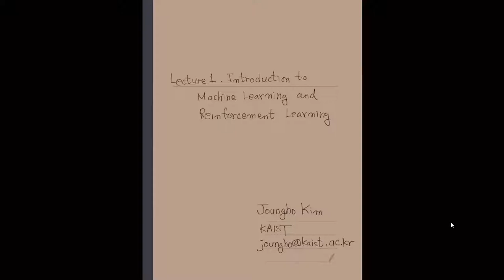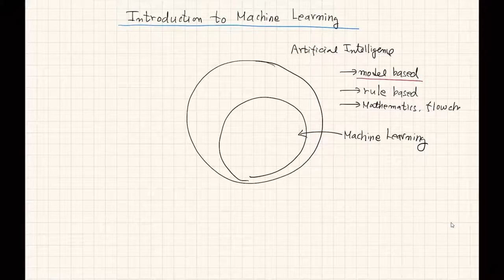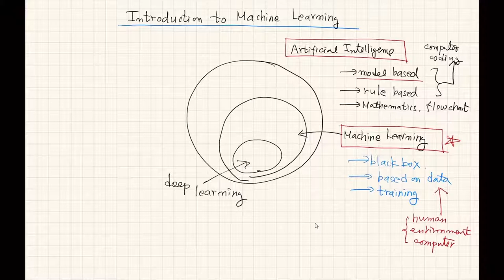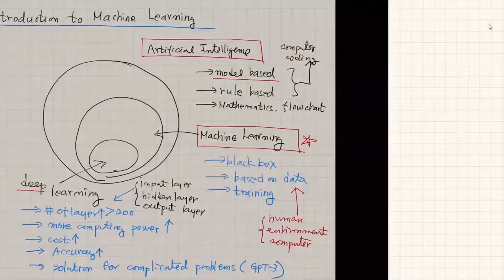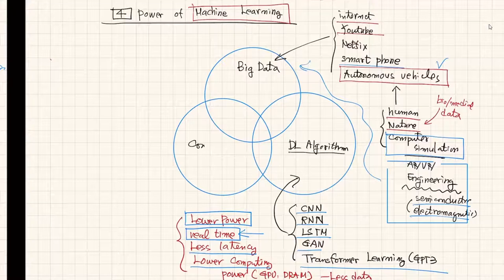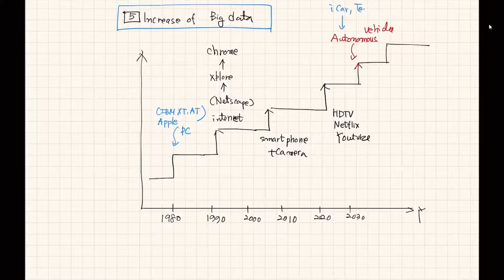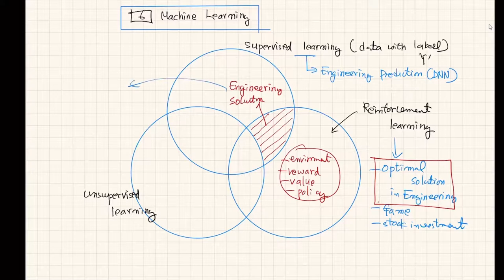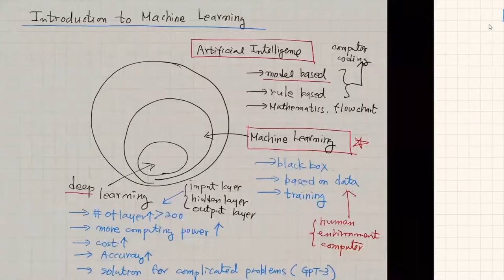Machine Learning and Reinforcement Learning (Lecture 1) by Prof. Joungho Kim, KAIST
Machine Learning and Reinforcement Learning
Lecture 1. Introduction to Machine Learning and Reinforcement Learning
Prof. Joungho Kim, KAIST